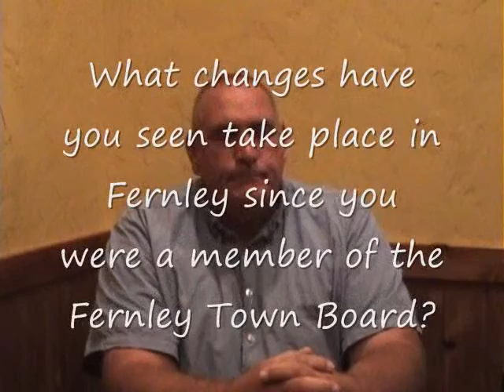Don Parsons - Part 1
Conversations with the Candidates
Don Parsons is a life long resident of Fernley and served two terms on the Fernley Town Board prior to the city incorporation.
Comments include the decision to run and the changes in government since the incorporation.